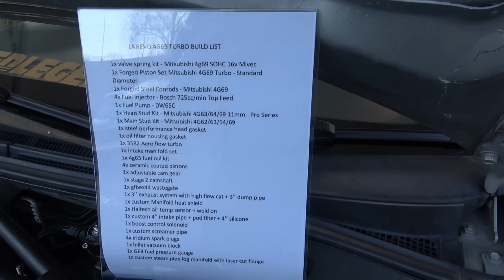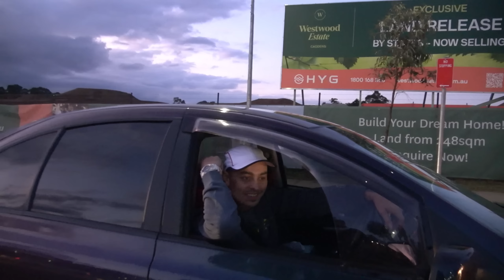Tuner cars flood Caddens Corner Sydney Cars Under The Stars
In this video I attend the Cars Under the Stars event at Caddens Corner in Penrith and film all the tough cars arriving to the event. There were tonnes of beasts. A big thanks to Barney Kodsy of Cars Under The Stars for organising this outstanding event!

Check out my DJ Youtube channel for my DJ mixes of EDM, Trance, Deep house, Drum and bass, Melodic Techno, Progressive house.

Events info: Night meets are the following, 1st Saturday of the month is Flemington markets, 2nd Saturday of the months is Penrith homemaker. 3rd Saturday of the month is Greenway Wetherill Park, 4th Saturday of the month is Harry's cafe de wheels Liverpool. All start 6pm. As for Sunday morning meets, all start 7am, 1st Sunday of the month is Fidler Rouse Hill, 2nd Sunday of the month is, Bungaribee park. These are the regular events I know and don't follow a calendar as I know these off by heart.